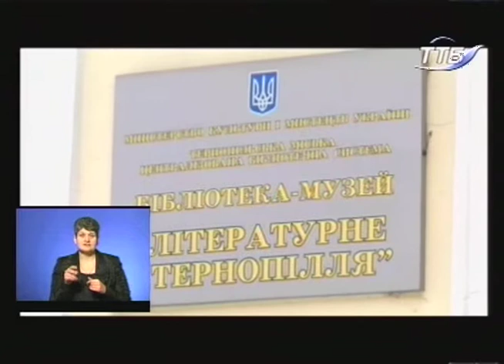Тема дня - В Тернополі стартував Всеукраїнський кінофорум 19 12 18